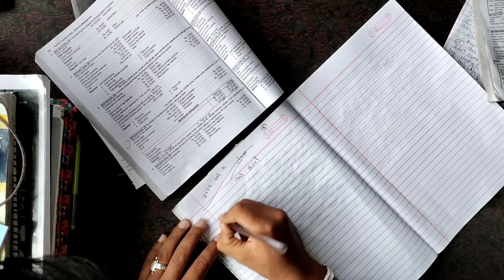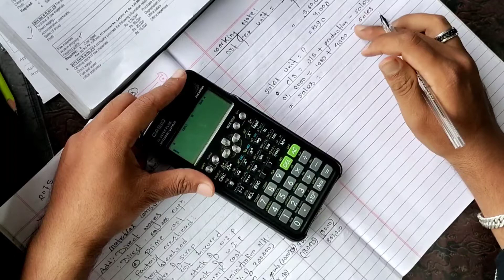Cost Sheet class 12 Account ( 8 Marks - 2075 Set B solution with full concept|| Part i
Class 12 - Account (  cost sheet in the easy process..
Sabbai le garo xa vanxa ni process janyo ki yo jasto sajilo kunai xaina ekchoti video complete herdinu hola.. Kai nabujheko xa vane comment ni gardinu hola.. Thank you..
 Ani bigreko thiyo hamle feri vanera nai sachako xaum
 PARTICULARS  AMOUNT  AMOUNT
 TOTAL
  DIRECT MATERIAL-PURCHASED
ADD OP STOCK OF RAW MATERIAL
LESS CL STOCK OF RAW MATERIAL
  MATERIAL CONSUMED
ADD DIRECT WAGES
ADD DIRECT EXPENSES
  PRIME COST
ADD WORKS OR FACTORY OVERHEADS
   Factory Overheads
ADD OP STOCK OF WIP
LESS CL STOCK OF WIP
  WORK COST
ADD ADMINISTRATION OR OFFICE OVERHEADS
  COST OF PRODUCTION
ADD SELLING AND DISTRIBUTION OVERHEADS

ADD OP STOCK OF FG
LESS CL STOCK OF FG
  COST OF SALES
ADD PROFIT MARGIN
SELLING PRICE

Method of Preparation of Cost Sheet
Step I Prime Cost =  Direct Material Consumed + Direct Labour + Direct Expenses
Direct Material= Material Purchased + Opening stock of raw material-Closing stock of raw material.

Step II  Works Cost = Prime Cost + Factory Overheads (Indirect Material + Indirect Labour + Indirect Expenses)+opening Work in progress-Closing Work in progress
Step III Cost of Production = Works Cost + Office and Administration overheads + Opening finished goods-Closing finished goods
Step IV Total Cost = Cost of Production + Selling and Distribution Overheads
Profit Sales – Total Cost

From the following information prepare a cost sheet.

Particulars Amount
Direct material-purchased 80000
Direct material -Opening stock 20000
Direct material -Closing Stock 25000
Productive wages  22,000
Direct Expenses  5,000
Consumable stores 4000
Factory manager salary 15000
Unproductive wages 7000
 Factory Overheads  12,000
 Work-in-progress:
Opening stock 13,000
 Closing stock 7,000
Office and administration overheads 28,000
Opening stock  of finished goods 5000
Closing stock of finished goods 10000
Selling and distribution overheads 33,000
 Company desires a margin of 20%  profit on the cost of sales

Ans.

COST SHEET  FOR THE MONTH OF__________ FOR XYZ.
  PARTICULARS  AMOUNT  AMOUNT
 TOTAL
  DIRECT MATERIAL-PURCHASED   80,000.00
ADD OP STOCK OF RAW MATERIAL   20,000.00
LESS CL STOCK OF RAW MATERIAL   25,000.00                   –
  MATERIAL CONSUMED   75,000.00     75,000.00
ADD DIRECT WAGES       22,000.00
ADD DIRECT EXPENSES         5,000.00
  PRIME COST     102,000.00
  Consumable stores     4,000.00
  Factory manager salary   15,000.00
  Unproductive wages     7,000.00
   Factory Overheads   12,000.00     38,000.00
        140,000.00
ADD OP STOCK OF WIP   13,000.00
LESS CL STOCK OF WIP     7,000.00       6,000.00
  WORK COST     146,000.00
ADD ADMINISTRATION OR OFFICE OVERHEADS       28,000.00
  COST OF PRODUCTION     174,000.00
ADD SELLING AND DISTRIBUTION OVERHEADS   33,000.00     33,000.00
        207,000.00
ADD OP STOCK OF FG     5,000.00
LESS CL STOCK OF FG   10,000.00                   –
  COST OF SALES     202,000.00
ADD PROFIT MARGIN @ 20% ON COST OF SALES       40,400.00